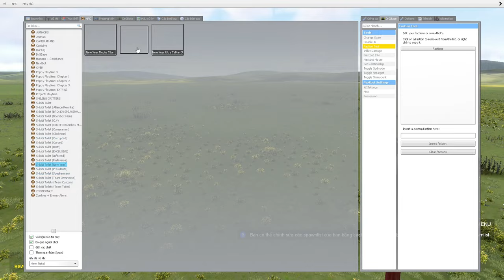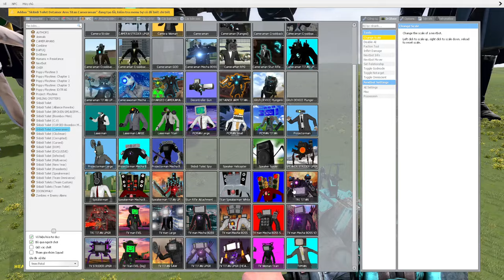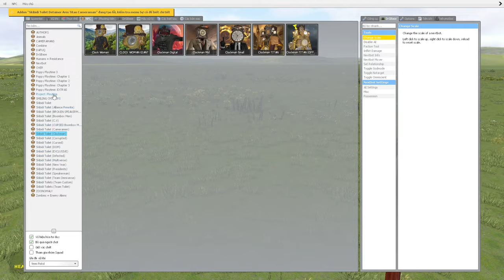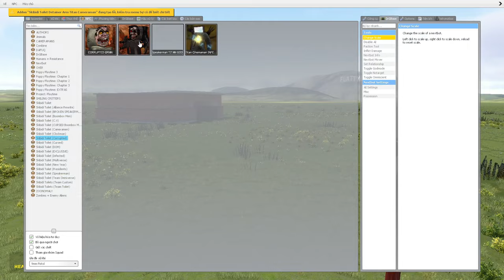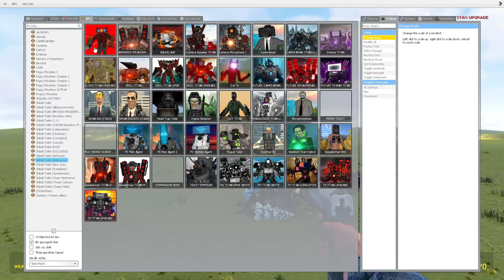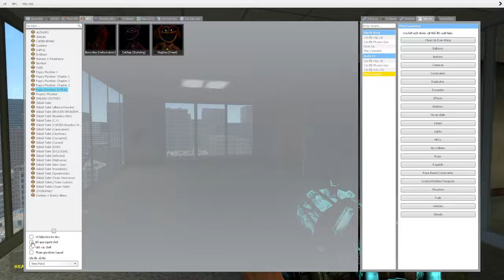skibidi toilet multiverse 288